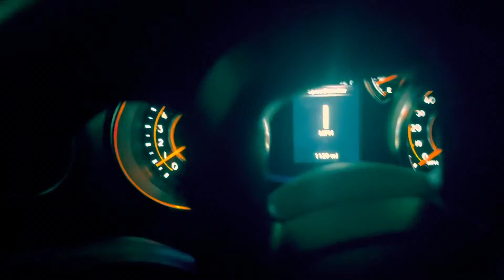￼ How to Install LED Light Bar on 2020 Jeep Wrangler